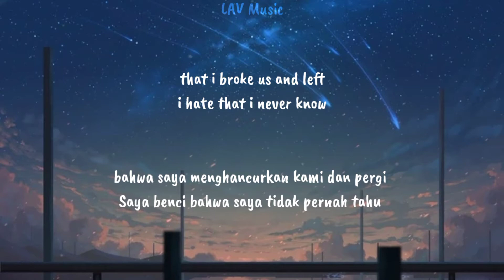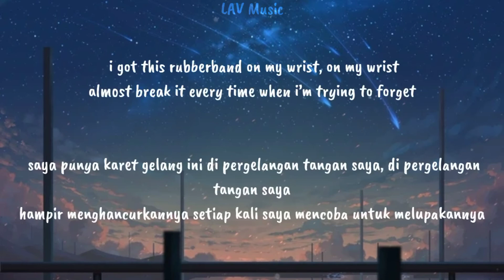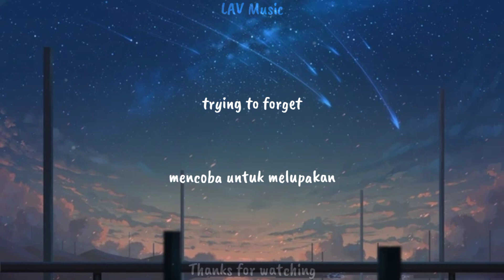Tate McRae - Rubberband (lirik dan terjemahan)